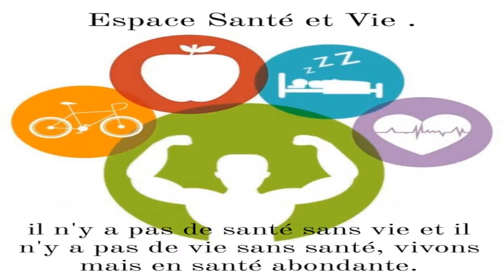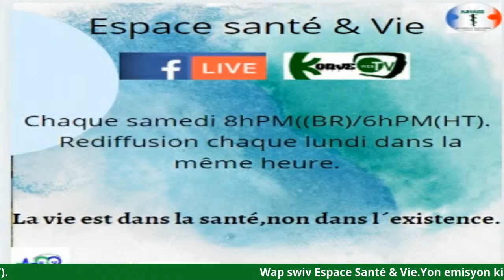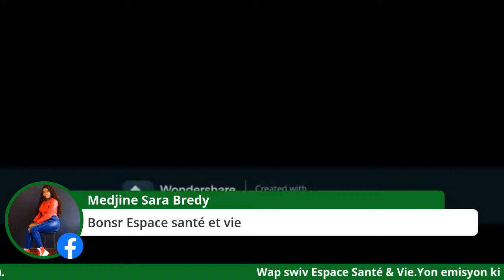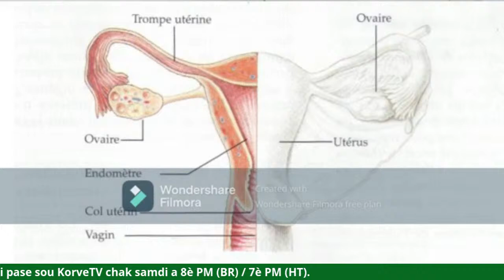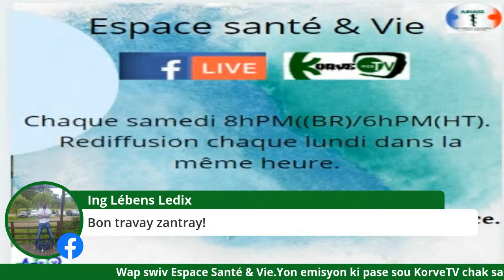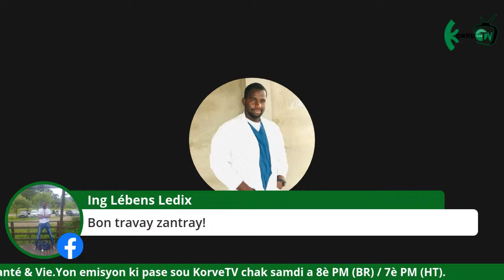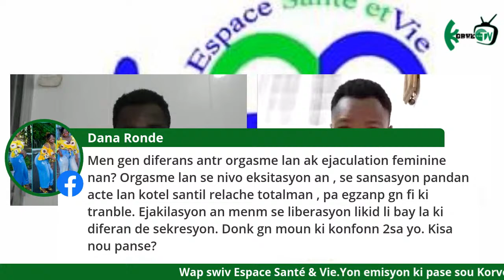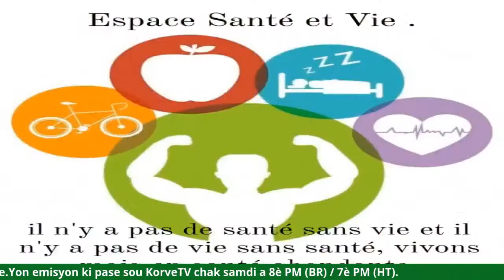Santé sexuelle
Emisssion Espace santé & Vie sur web korvetv
Thême: Santé famille
Sujet: Santé sexuelle
Presentateur: Yvenson Fleurand
Invité: Dr John Mackenley Sylvestre

La vie est dans la santé, non dans l´existence!